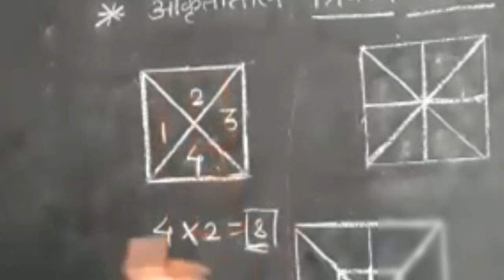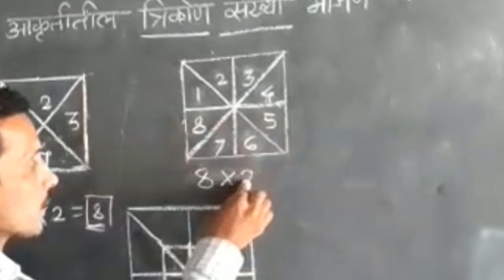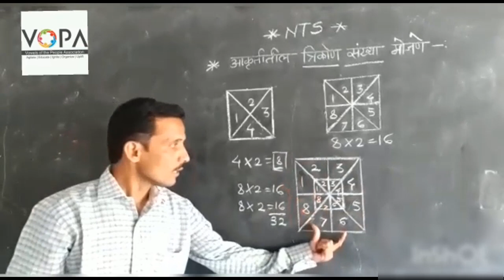१० वी | राष्ट्रीय प्रज्ञा शोध परीक्षा | बुद्धिमत्ता | आकृतीतील त्रिकोण संख्या मोजणे | V1 |V-School